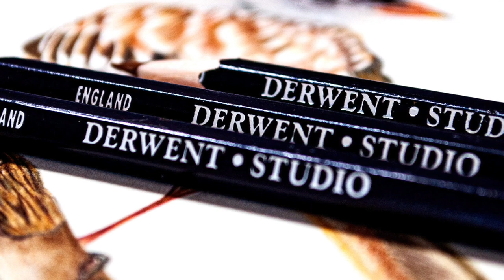Derwent Studio Coloured Pencils Bird Artwork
This is a speed drawing of some Bird Art using the Derwent Studio Coloured Pencils, The purpose of this speed drawing is to help demonstrate the Derwent Studio Coloured Pencils review I have redone.

I discovered this amazing musical master over the Christmas period 2019 and after buying loads of his music on iTunes, I contacted him via Instagram and requested permission to use the music of his that I had purchased from iTunes and I was blown away when he agreed. So if you enjoyed the music in this video please check out the links below, there is so much more where that came from.
Song - D.Y.K (Don't You Know) [Feat. Vad] Single R&B/Soul 2019
Chelan
Staircase Recordings